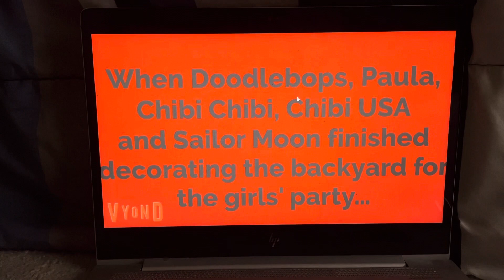The DoodlebopsFTW and Paula inacio show EP4 Sailor moon’s birthday￼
Note: I still Hate Teletubbies this is just for the episode